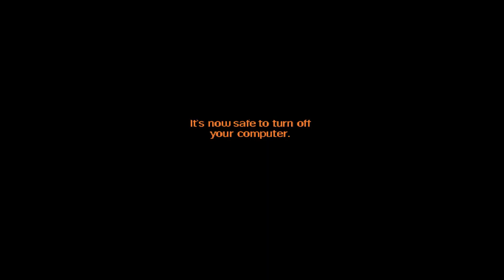Moonhorse Reads: "Living With Two Neckbeards And A Legbeard" - Part 3